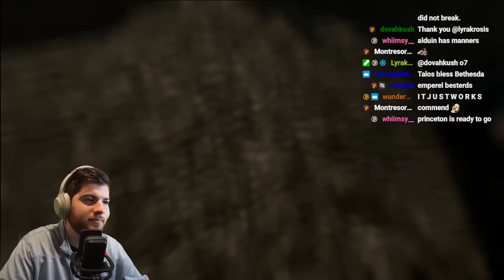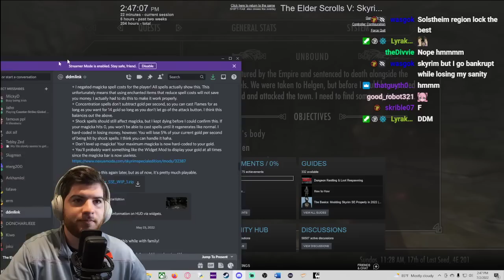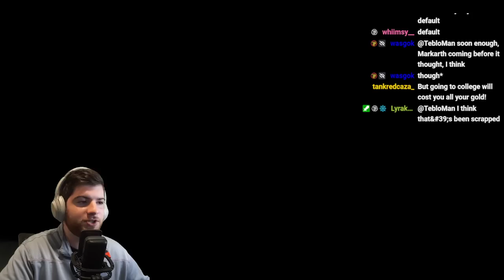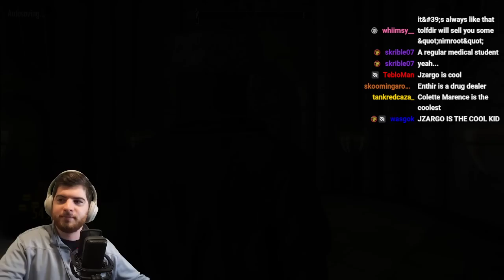Skyrim but Magic Costs Gold - Part 1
Trying out a really dumb challenge where we can only use magic...but magic costs gold. This one won't make it onto the main channel sadly.

0:00 - Carriage Ride/Intro
25:23 - Unbound
39:16 - Winterhold
1:00:00 - First Assignment